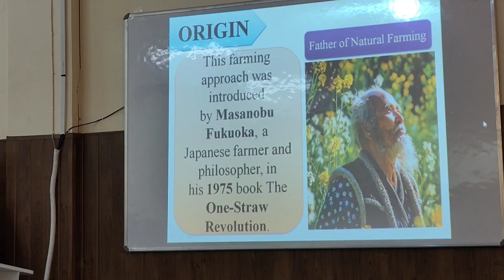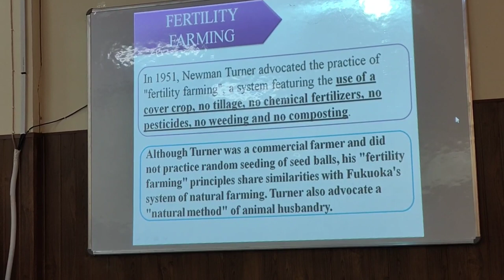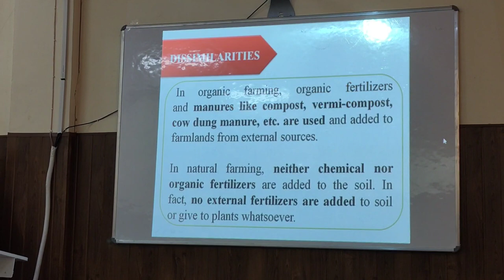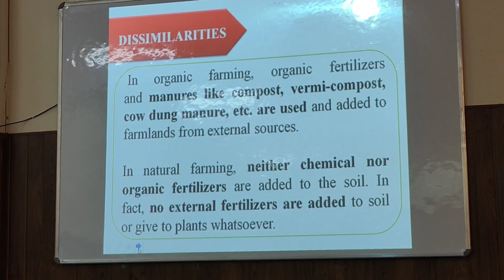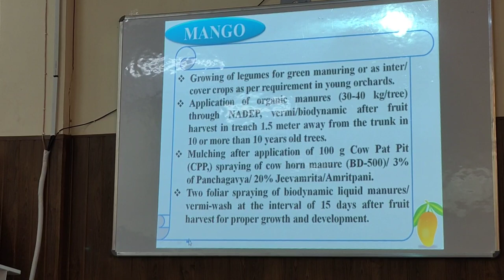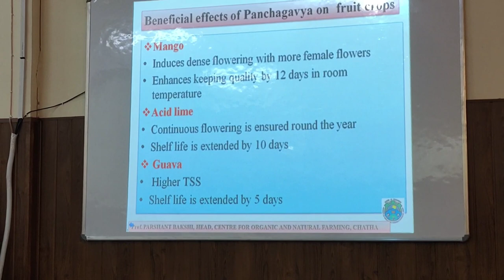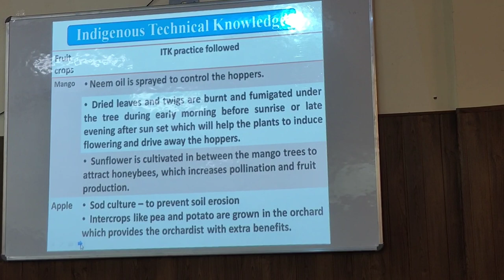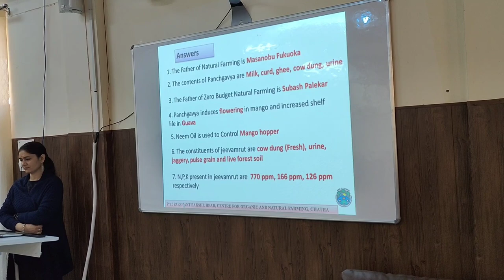Natural Farming in Fruit Crops Lecture delivered in 30 days course on Organic and Natural Farming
This video is the lecture delivered by Prof. Parshant Bakshi in 30 days Certificate course on Organic and Natural Farming by National Center for Organic and Natural Farming in collaboration with Centre for Organic and Natural Farming, Chatha SKUAST-Jammu. This lecture was delivered on the 28th day of the training.

The contents are helpful for the students and teachers who are working on Natural Farming